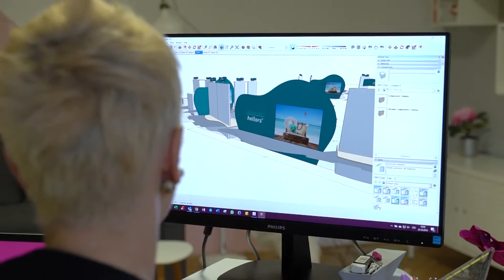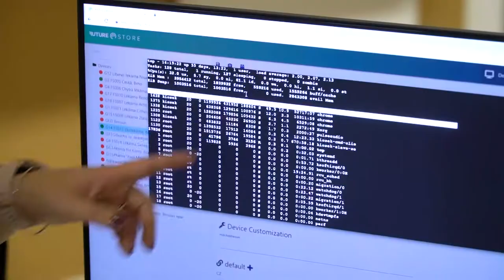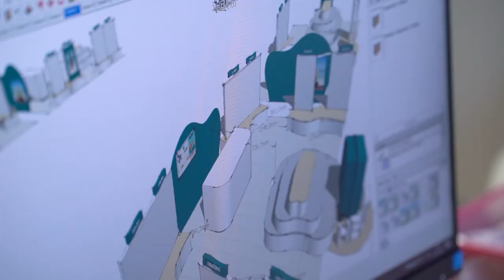OCP - Cena ta digitální řešení pod patronací Microsoft & Daquas